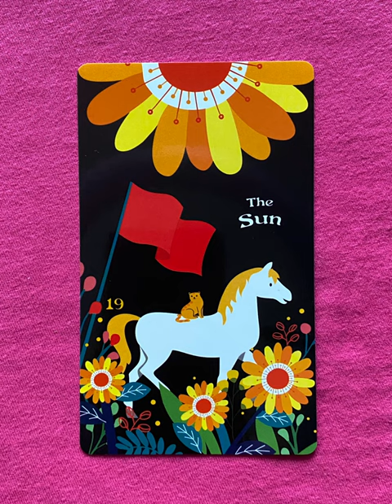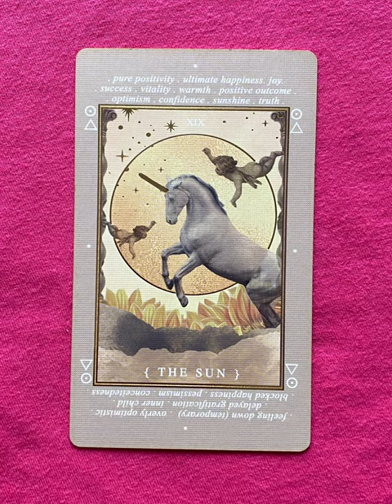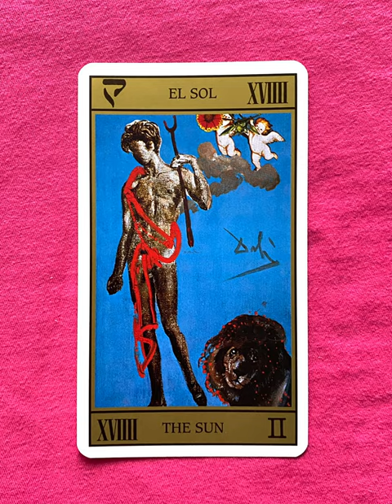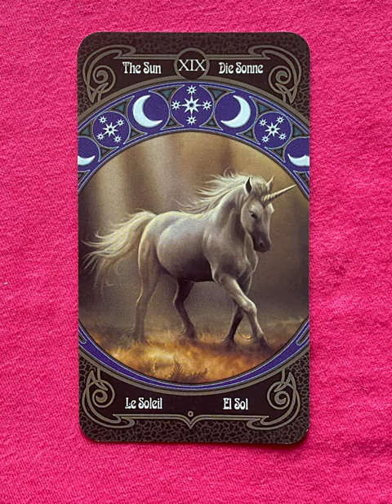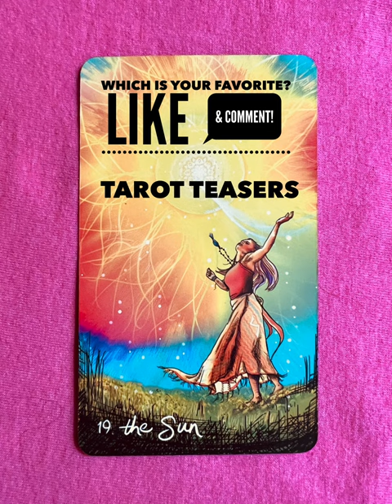The Sun - a tarot collection flip thru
The Sun flip through

The Sun - a collection of major arcana tarot cards from a variety of decks!

Tarot Teasers

Let's dive into a fun and vibrant interpretation of the Sun card!

Imagine the Sun card as a joyful beach party on a tropical island paradise, where laughter and music fill the air under a sky painted with the colors of a spectacular sunset. Palm trees sway gently in the breeze, casting playful shadows on the golden sands.

At the heart of the beach party stands the Sun Princess—a radiant figure with flowing golden hair adorned with sunflowers and a dress that shimmers like rays of sunlight. Her presence illuminates the gathering with warmth and positivity, spreading joy to everyone around her.

Guests at the beach party are a lively mix of mythical creatures and magical beings—a mermaid splashing in the crystal-clear waves, her tail sparkling with iridescent scales; a unicorn prancing along the shoreline, its mane and horn aglow with vibrant colors; and a mischievous phoenix soaring overhead, leaving trails of fiery sparkles in its wake.

The beach is alive with activities—beach volleyball matches with teams made up of playful dolphins and tropical birds, sandcastle competitions where castles rise like miniature kingdoms adorned with seashells and seaweed, and a dance floor where everyone moves to the rhythm of upbeat music played by a band of friendly sea creatures.

Refreshments at the party include exotic fruit juices served in coconut shells, ice creams that never melt under the sun's gentle gaze, and delicacies crafted from starlight and sea foam.

As the day progresses, the Sun Princess leads a dance around a bonfire that crackles with magical flames, casting a warm glow that invites laughter and heartfelt conversations among friends old and new.

This interpretation of the Sun card celebrates vitality, optimism, and the pure joy of living life to the fullest. It invites us to embrace the warmth of inner radiance, to bask in the beauty of the present moment, and to share our light with others in a celebration of happiness and harmony.